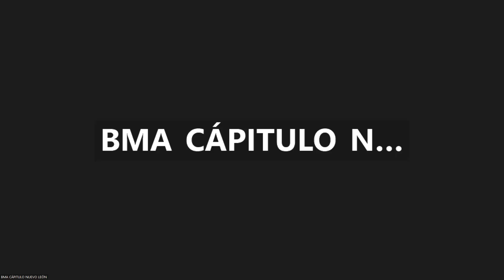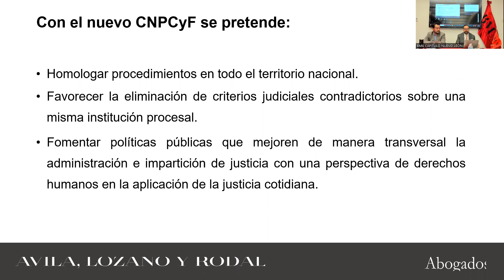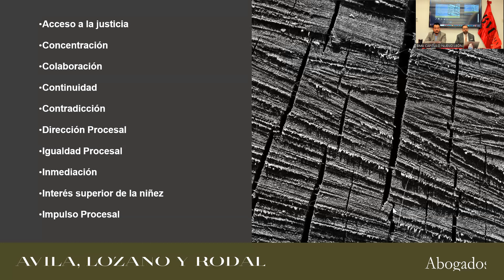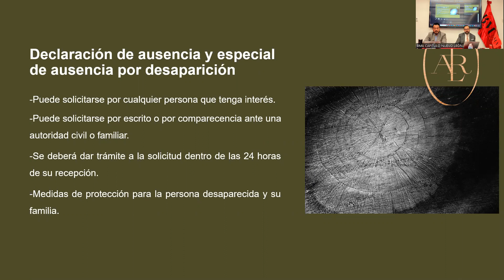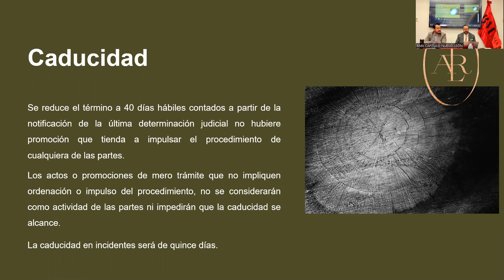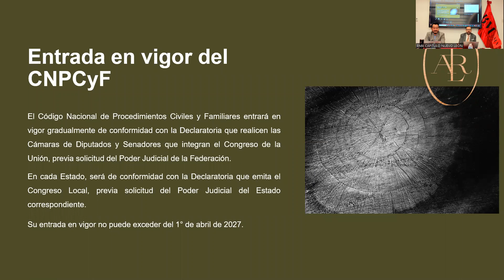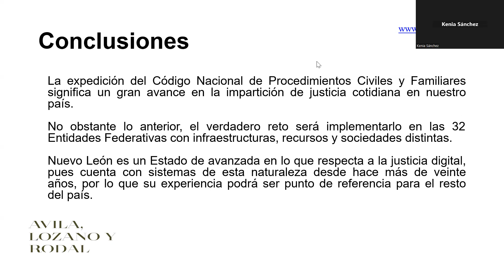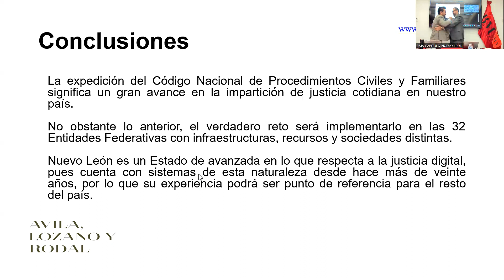Generalidades del nuevo Código Nacional de Procedimientos Civiles y Familiares